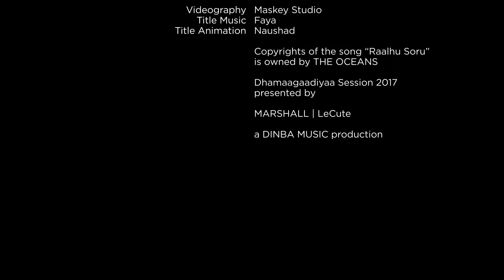Raalhu Soru - The Oceans | Dhamaagaadiya Session 2 Live | dinba music 2017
Song name: Raalhu Soru
Venue: Ocean SQM Studio

Vocal & Lead : Farhan
Rhythm: Azaan
Bass: Ashrag
Drums: Izan

Special thanks to Biyaday, Monster Energy, Haaidh, Ifham, Xalaf and Zidhaan

Videography: Maskey Studio / Vishan (Kandi)
Title Music: Faya
Title Animation: Naushad

Copyrights of the song " Raalhu Soru " is owned by The Ocean's

a DINBA MUSIC production

DHAMAAGAADIYAA SESSION 2017
presented by Marshall | LeCute